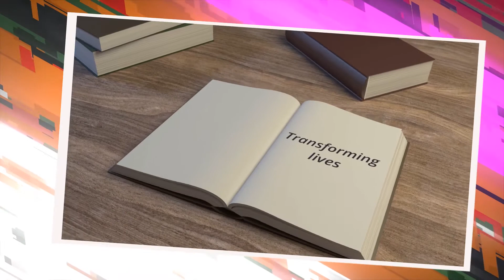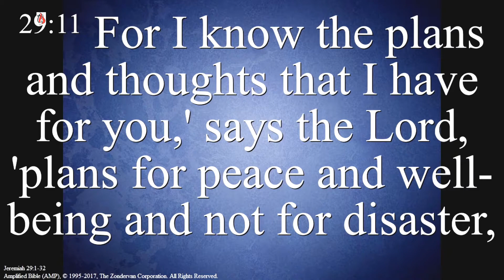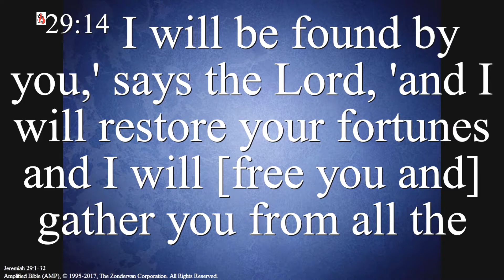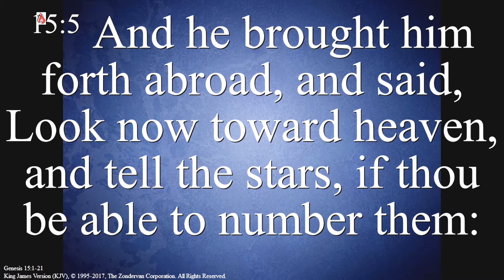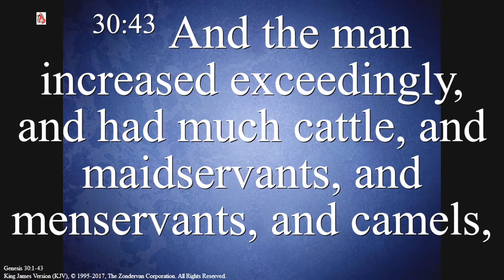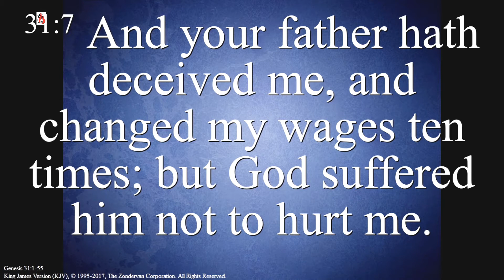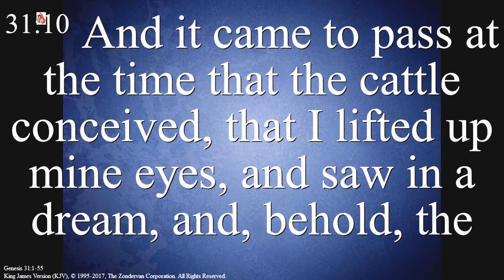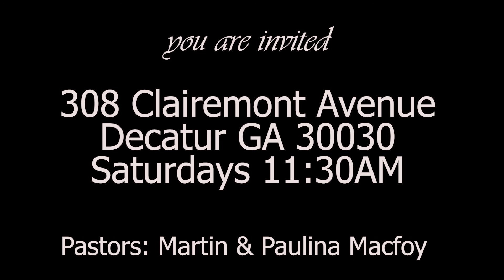The Ingenuity of God Manifestation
Power of Christ International Ministries is now an online community due to the covid 19 pandemic.  We meet every Saturday via Zoom and you are invited to join us.  Meeting ID: 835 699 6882 Pass Code: pocim.   We are a Non Denominational congregation.  We Hope to see you next Saturday. Blessings always.